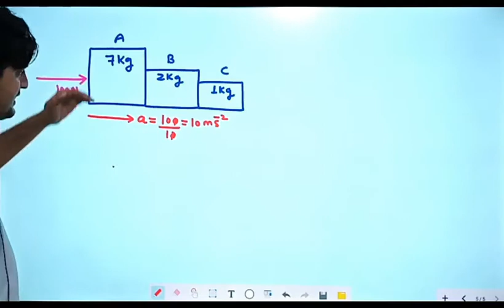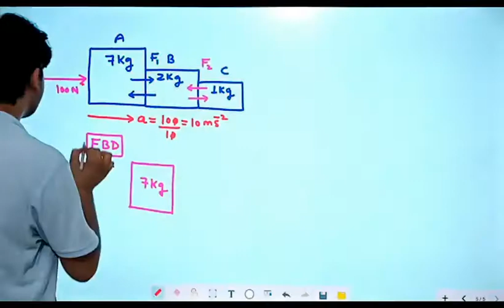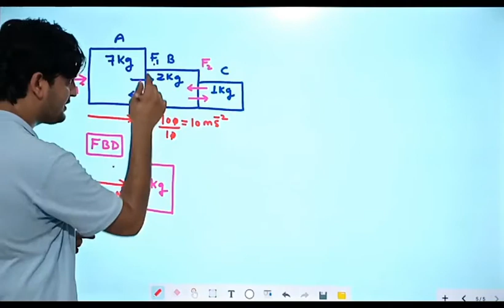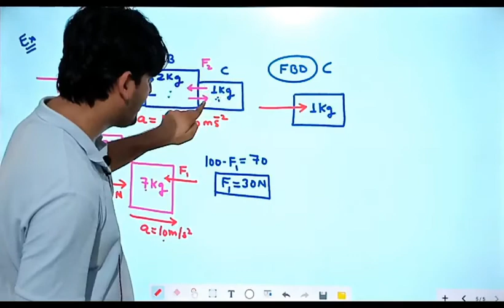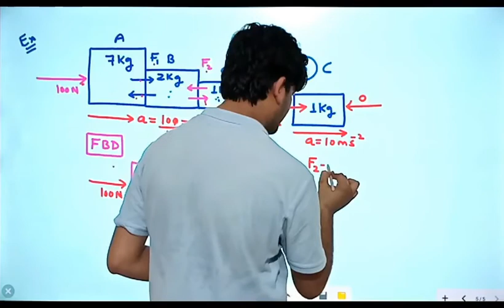ACCELERATOR - SERIES CONCEPT # 43